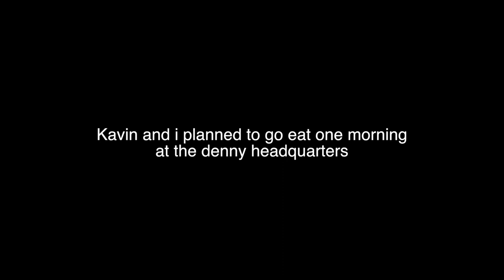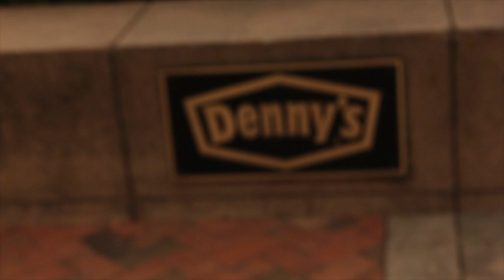Why Dennys HQ kicked us out (not clickbait)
Denny's your food was great you should open the restaurant to the public.